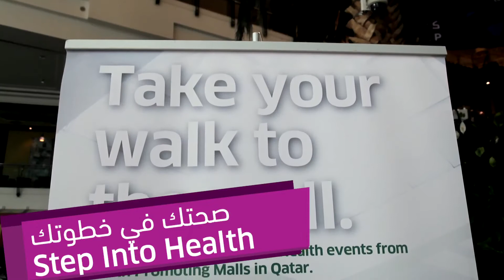Aspire in a Week | May 1st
We had great events in May, Walk in the Mall with Step Into Health. The Wrestling World Championship and our favorite basketball tournament, Aspire Jam Junior.